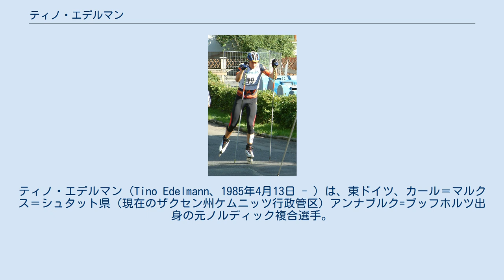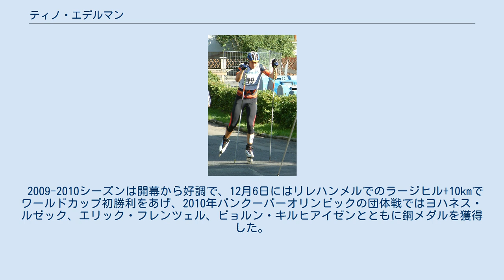ティノ・エデルマン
ティノ・エデルマン（Tino Edelmann、1985年4月13日 - ）は、東ドイツ、カール＝マルクス＝シュタット県（現在のザクセン州ケムニッツ行政管区）アンナブルク=ブッフホルツ出身の元ノルディック複合選手。
 ノルディックスキージュニア世界選手権では2002年と2003年の団体戦で2年連続優勝、2004年は銀メダル3個を獲得、2005年はグンダーセン銀、スプリント銅、団体戦金メダルと大活躍した。
 ノルディック複合・ワールドカップへは2003年1月1日のオーベルホフでデビューし41位だったが以後はワールドカップBとの往復で、Bでは好成績を残すもののワールドカップでは目立った成績は残せずにいた。
 2005年ノルディックスキー世界選手権ではスプリント18位、2007年ノルディックスキー世界選手権ではスプリント11位、団体戦では銀メダルを獲得。
 2009年ノルディックスキー世界選手権ではマススタートと団体戦で銀メダルを獲得、ノーマルヒル+10kmでは9位、ラージヒル+10kmでは7位に入った。
ワールドカップ総合では8位と自己最高位を更新した。
 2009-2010シーズンは開幕から好調で、12月6日にはリレハンメルでのラージヒル+10kmでワールドカップ初勝利をあげ、2010年バンクーバーオリンピックの団体戦ではヨハネス・ルゼック、エリック・フレンツェル、ビョルン・キルヒアイゼンとともに銅メダルを獲得した。
ワールドカップ総合は5位と自己最高を更新、シーズン終了時点でワールドカップ通算1勝（2位2回、3位2回）である。